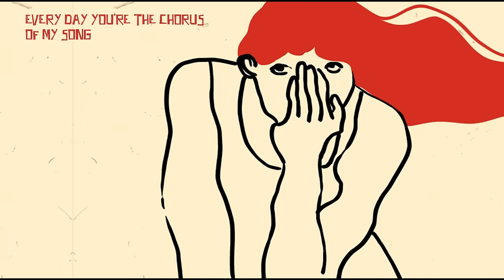Papik Presents: The Soultrend Orchestra feat. Kenneth Bailey - Your Love Keeps Me Groovin'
"YOUR LOVE KEEPS ME GROOVIN’"
(Nerio Poggi, Dagmar Segbers, Kenneth Bailey)
(Lyric Video)
Papik Presents: The Soultrend Orchestra feat.  Kenneth Bailey
Taken from the album: Live For Funk by The Soultrend OrchestraDownload & Streaming

VOCALS: KENNETH BAILEY
RHODES, SYNTHESIZERS: NERIO ”PAPIK” POGGI
GUITAR: ALFREDO BOCHICCHIO
DRUMS: LUCA TROLLI
BASS: PETER DE GIROLAMO
PERCUSSIONS: SIMONE “FEDERICUCCIO” TALONE
BACKGROUND VOCALS: DAGMAR SEGBERSP
RODUCED AND MIXED BY NERIO “PAPIK” POGGI
MASTERED BY MAX PAPARELLA
ARRANGED BY NERIO ”PAPIK” POGGI & PETER DE GIROLAMO
STRINGS ARRANGED BY: MARCELLO SIRIGNANO
BRASS ARRANGED BY FABIO TULLIO